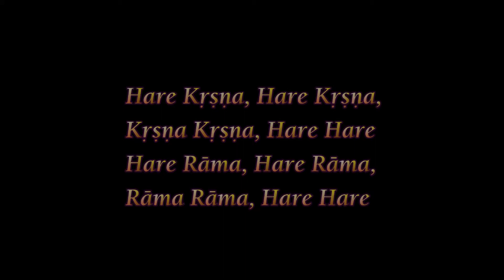Victoria day Maha Harinam Sankirtan - Toronto - 2016